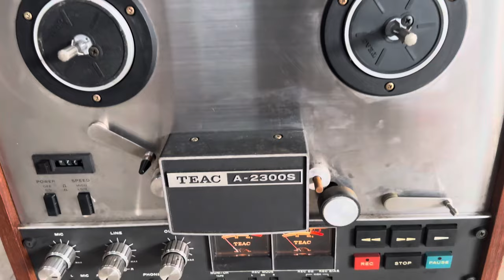Teac A-2300s quá đẹp. Lh.0975775716